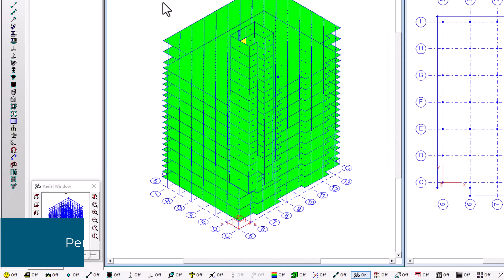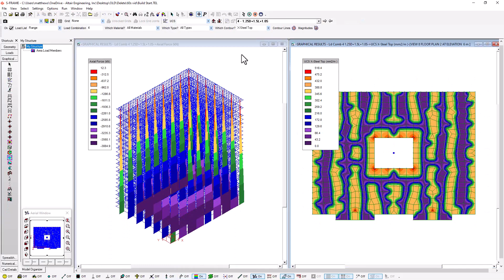Introducing S-FRAME's Multi-Story Builder (MSB) and Multi-View Interface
In this short video, we introduce, at a high level, the Multi-Story Builder (MSB) workflow for creating, and managing multi-story building models in S-FRAME.  We also look at the use of the Multi-View Interface to gain further modeling, and analysis insights within the same viewport.  For more details, please see the additional videos in the playlist.